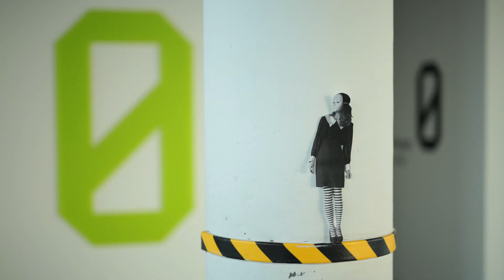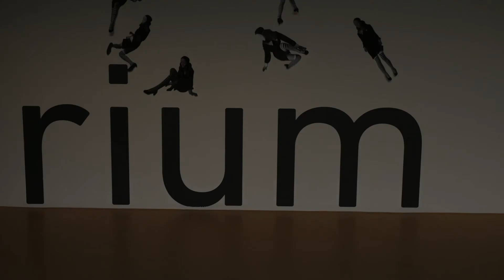U (warsztaty animacji poklatkowej 2019)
Animacja poklatkowa pod tytułem "U", wykonana przez Barbórkę w ramach warsztatów See the Sound.
Opieka artystyczna: Jacek Czarkowski i Wojciech Kukuczka.

Praca powstała w ramach warsztatów z animacji poklatkowej See the sound w Katowicach, realizowanych przez Fundację Wielki Człowiek.
See the sound to trzydniowe warsztaty animacji poklatkowej i kreacji dźwięku.

Projekt jest autorskim przedsięwzięciem Marka Straszaka z Udk w Berlinie oraz Wojtka Kukuczki z wrocławskiego ASP realizowany przez Fundację Wielki Człowiek. Pomysł zrodził się z czystej chęci działania i wymiany doświadczeń, twórczych aktów i kreatywnych myśli w dziedzinie multimediów - sztuki nowej i coraz bardziej popularnej oraz pożądanej. Współcześnie narzędziem młodego artysty przestaje być pędzel i ołówek, a staje się tablet, kamera, strona www. Jak zawsze jednak za tym gąszczem technicznych rozwiązań stoi człowiek i jego potrzeba wypowiedzi.